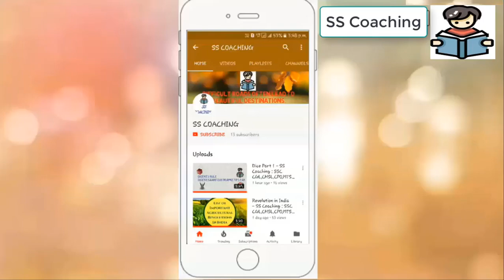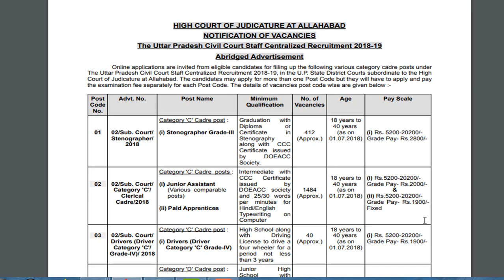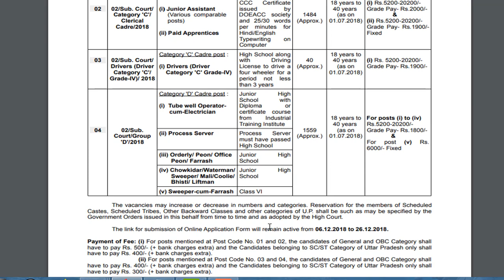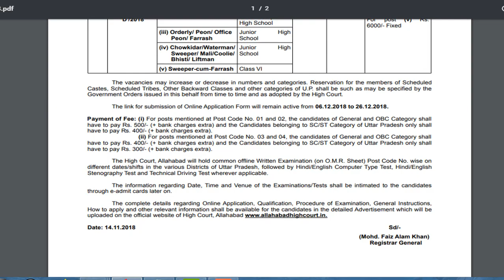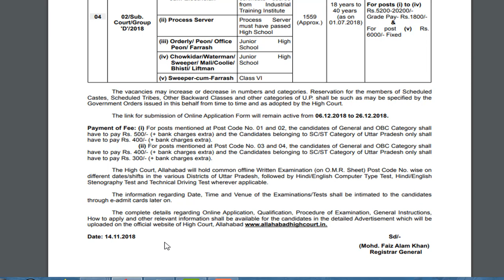Allahabad High Court Recruitment 2018 || Allahabad High Court Civil Court Online Form 2018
Hello Friends !!

Allahabad High Court Various Post in Civil Court Online Form 2018,
High Court of Judicature at Allahabad (Prayagraj)
Civil Court Various Post Recruitment 2018,
Latest Recruitment 2018, Latest Update 2018, Latest Notification 2018, Jobs News 2018, Upcoming notification 2018, All New Vacancy Update 2018,